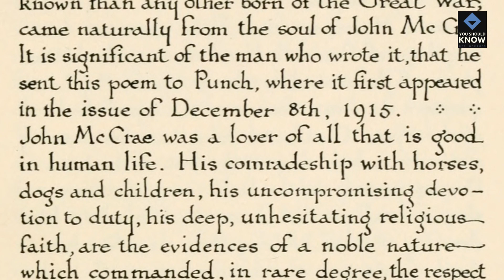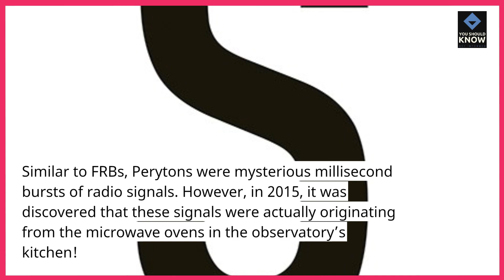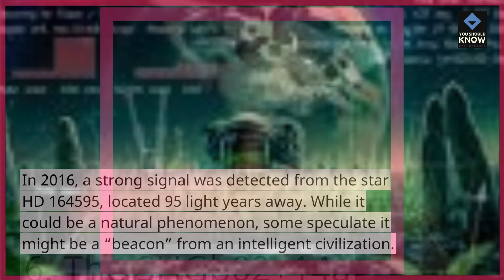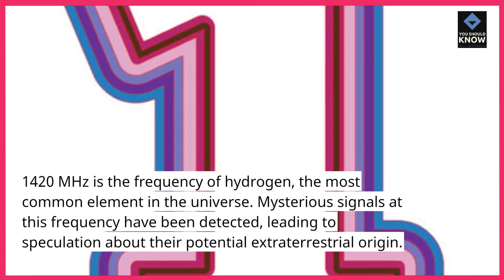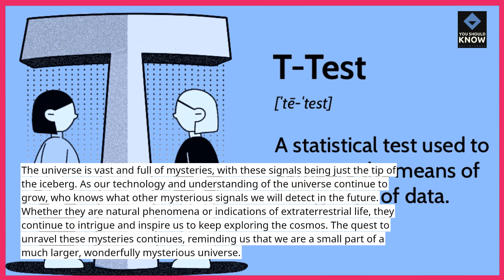Top 10 Mysterious Signals Received from Outer Space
Peer into the cosmos with our top 10 list featuring enigmatic signals detected from the depths of outer space. From unidentified radio bursts to unexplained anomalies, these mysterious signals captivate astronomers and spark speculation about extraterrestrial intelligence.